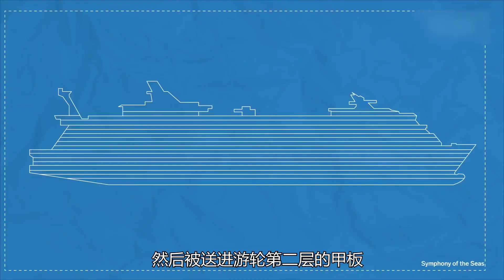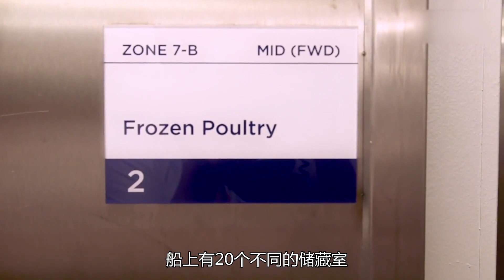世界最大遊輪的供餐過程，供餐團隊超一千人，每週耗資一百萬美元